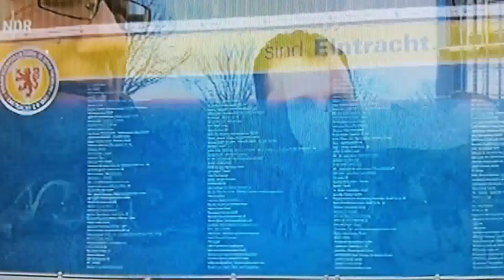Sportclub vom 08.03.2015 mit Torsten Lieberknecht / Eintracht-Faninterviews